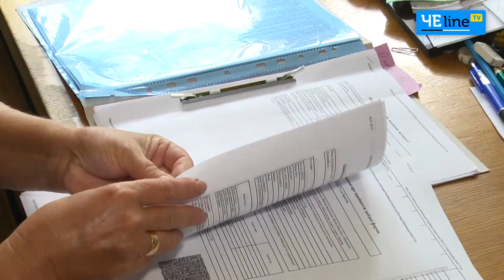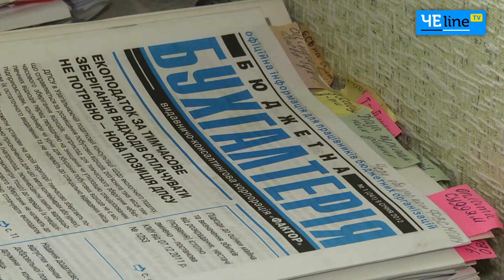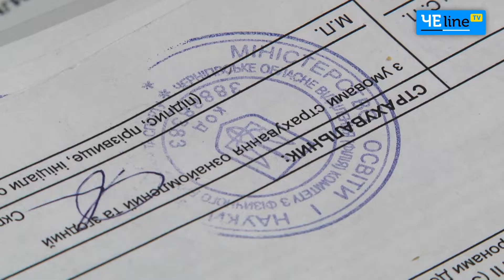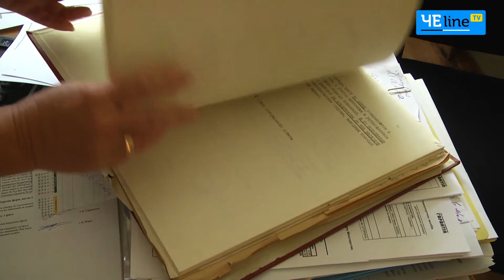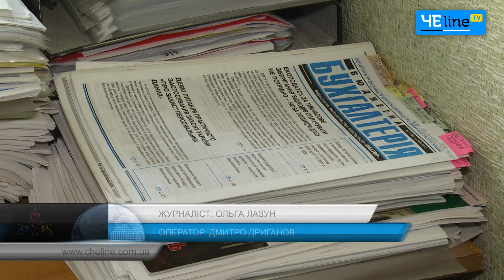Профессия сама меня выбрала: бухгалтер с 42-летним стажем рассказала секреты своей работы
Профессия бухгалтера как она есть